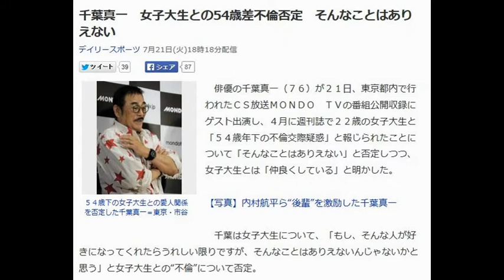千葉真一 女子大生との54歳差不倫否定 そんなことはありえない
５４歳下の女子大生との愛人関係を否定した千葉真一＝東京・市谷

　俳優の千葉真一（７６）が２１日、東京都内で行われたＣＳ放送ＭＯＮＤＯ　ＴＶの番組公開収録にゲスト出演し、４月に週刊誌で２２歳の女子大生と「５４歳年下の不倫交際疑惑」と報じられたことについて「そんなことはありえない」と否定しつつ、女子大生とは「仲良くしている」と明かした。

　千葉は女子大生について、「もし、そんな人が好きになってくれたらうれしい限りですが、そんなことはありえないんじゃないかと思う」と女子大生との“不倫”について否定。
　女子大生との関係について千葉は「国際系の学部に在籍するため、１年間海外に行かなくてはいけない。また、卒業までに２カ国語を話さなくちゃけないということで話した。今でも仲良くしている」と述べ、あくまでも外国語習得の面で支えただけだとの立場を訴えた。この女子大生だけでなく、ほかの学生も含めたグループで会っているという。

　また、夫人との別居については、「もし、そう言われても仕方ない」と別居を否定せず。「子供が２人いて東京と岡山に別れて行ったり来たりしている」と話し、夫人とは「しょっちゅう会っている。月１回、関西に行ってます」などと明かした。